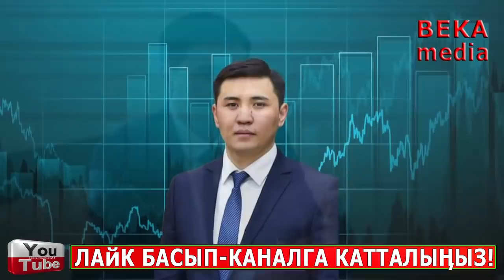ЭЛИМ СҮЙҮНЧҮ - Жомоктогудай ШААР КУРУЛАТ! МЫНА ЭЛ КҮТКӨН КАБАР!